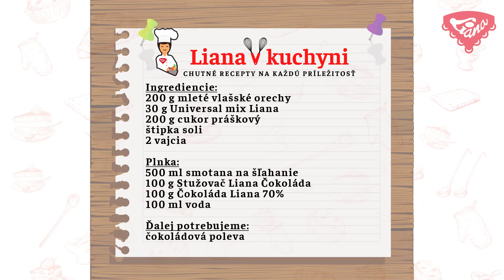Bezlepkové parížske rožky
Parížske rožky sú typickou vianočnou cukrovinkou, na ktorej si pri svietiacom stromčeku pravdepodobne pochutnávate aj vy. Keďže v sebe spájajú dve skvelé chute a to snehové pečivo a čokoládu, získajú si úplne každého milovníka sladkých dobrôt.  Bezlepkové parížske rožky sú pripravené z Bezlepkovej múčnej zmesi Universal mix Liana.